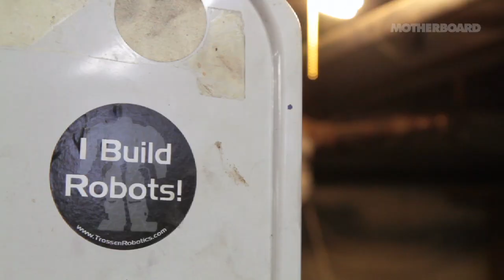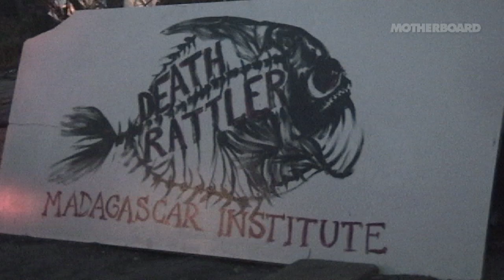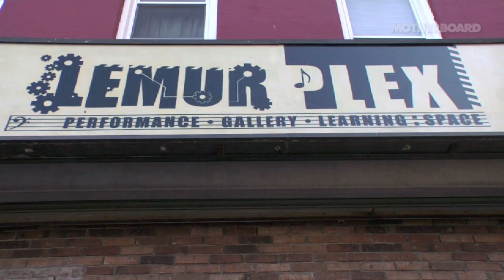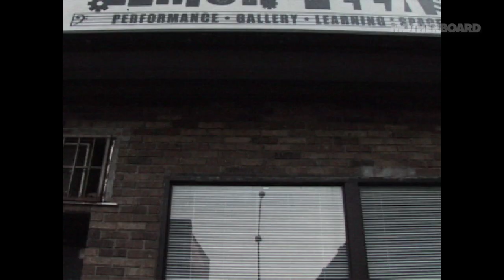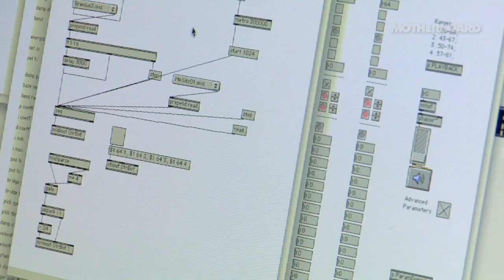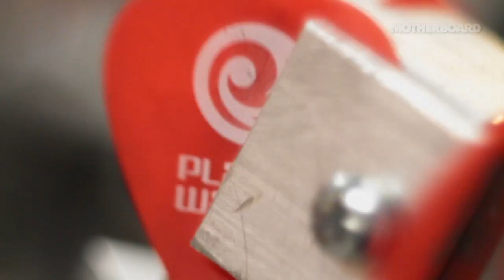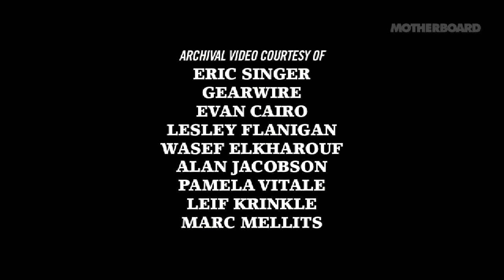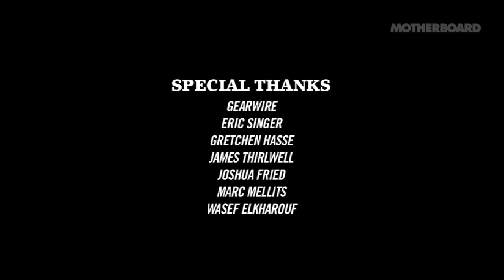Eric Singer's Heavy-Metal Robots: Sound Builders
We've been running a special rebroadcast of the first season of  Sound Builders, our show about noise (and the people rethinking how to make it), all week on Motherboard. We hope it tides you over until the forthcoming season of Sound Builders, which you can catch here later this month.

First, here's the robo-stylings of Eric Singer, a musician and founder of both The League of Electronic Music Urban Robots (LEMUR) and The Madagascar Institute, a Brooklyn-based collaborative arts project. Singer has previously sonified fire, balls of slime, and other far-flung organic matter. But in 2010, when we visited Singer in his basement workshop in Pittsburgh, he showed us some of his new MIDI-based robotic instruments.

Among other things, he gave us a demo of a robot guitar he'd been working on. Naturally, it looked nothing like a guitar or a robot. But it still shreds.

"Soon robots will take over and rule the world, and this is my way of getting on their good side first," Singer told us. "Don't kill him, he's in the band."

Watch Psych-Pop Duo Peaking Lights Make Sound Waves with Recycled Electronics
This Robotic Guitar Looks Nothing Like a Robot or a Guitar (But It Still Shreds)